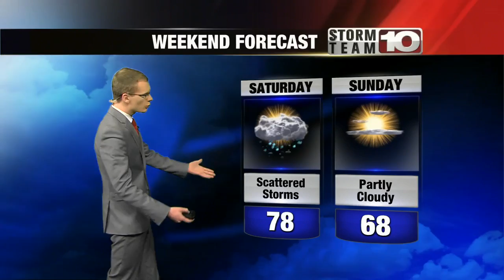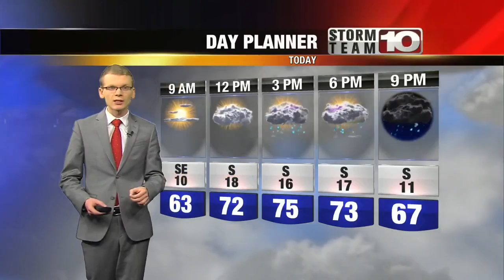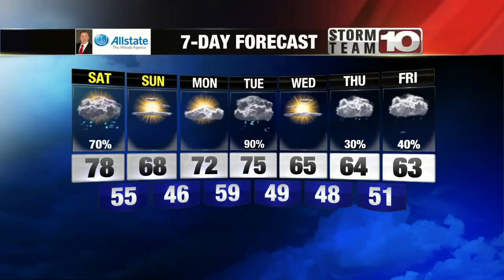Saturday: Scattered showers and storms, breezy. High: 78°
Strong storms possible this evening